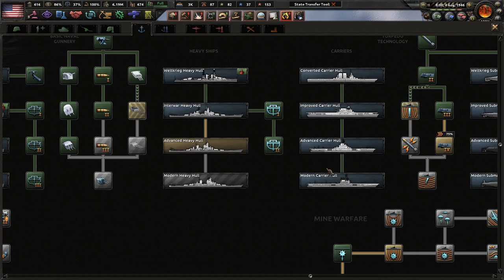Promoting* Democracy Abroad! Hoi4 Kaiserreich: American Union States (Long) #10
The men in Washington D.C. have had too much power and influence for far too long as the common has suffered with no aid from them. It's time to put the American worker back as the centerpiece of government. We must ensure that all Americans get a chance at a good life. We must Share The Wealth because Every Man Is A King!

*Democracy may or may not involve the subjugation and wholesale "removal" of individuals who might find our lifestyle unsuitable.